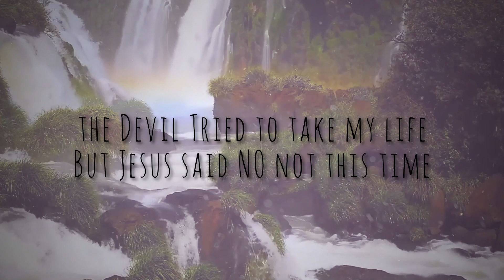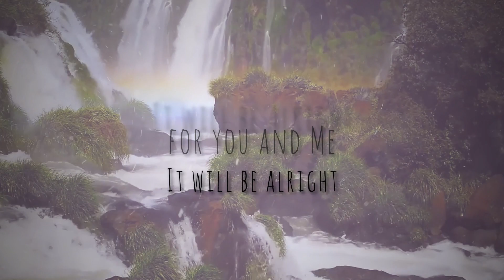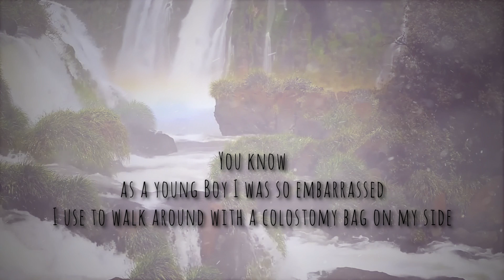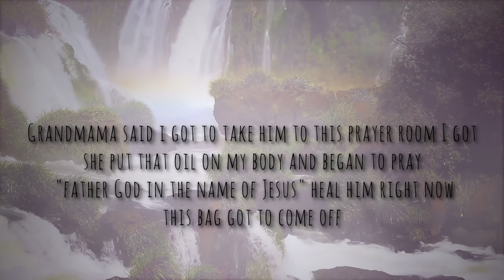Damon Little/ Be Alright-2019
Little World / Blacksmoke official lyric video